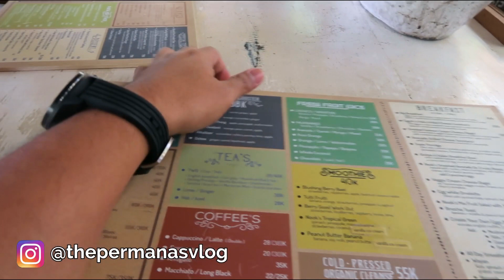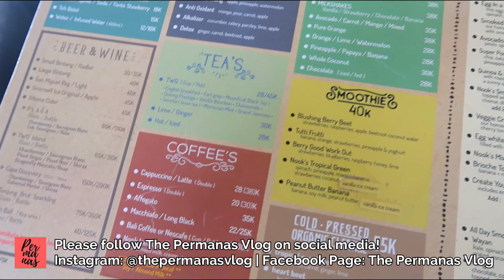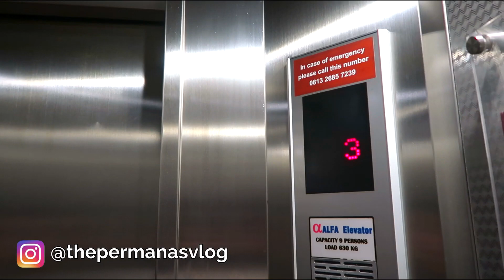BALI VLOG PART 1 | DOUGH DARLINGS & NOOK BALI!! Vlog Keluarga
Hi Guys!

Setelah sekian lama akhirnya Papa Agung pergi ke BALI lagi bareng teman-teman kantor!!

Kali ini kami berangkat dan sempat ngupi2 cantik di Dough Darlings Seminyak dan makan di Nook Bali!!

Disimak ya ada banyak info yang kami share untuk bahan referensi kalian semua, mudah2an bermanfaat ya!

Vlog ini dalam bahasa Indonesia
Vlog Ini adalah vlog keluarga